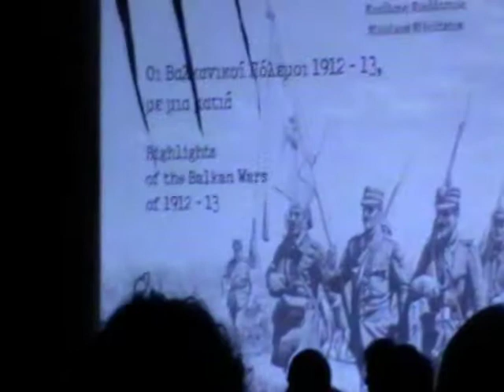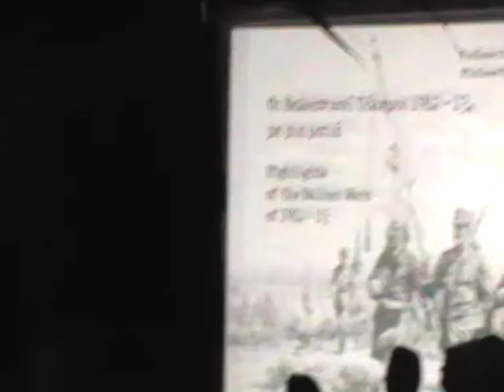8 ΕΠΕΤΕΙΑΚΗ ΕΚΔΗΛΩΣΗ ΜΝΗΜΗΣ ΔΟΞΑΤΟ 28 ΙΟΥΝ 2013